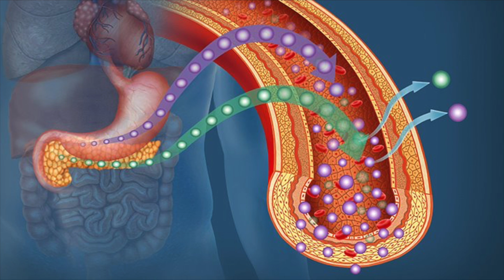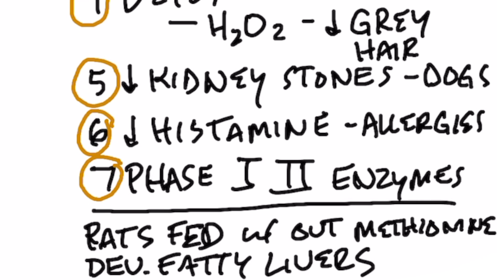Are You Getting Enough Sulfur in Your Diet?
As smelly as it is, sulfur is a key nutrient for your health. Find out why!

Timestamps
0:00 Introduction: are you getting enough sulfur in your diet?
0:10 The benefits of sulfur
2:37 How to get sulfur in your diet
3:18 Causes of low sulfur
4:26 Share your success story!

In this video, we’re going to talk about sulfur in your diet. Are you getting enough sulfur?

Sulfur is needed for the creation of two important amino acids—methionine and cysteine.

Methionine is an essential amino acid, which means you must get it from your diet; your body can’t create it on its own.

Sulfur is also important for glutathione, which is essential for healthy liver detoxification.

If you are deficient in glutathione, you can accumulate too much hydrogen peroxide in your body.

Sulfur is essential for:
• Healthy keratin levels. This protein makes up the majority of the structure of your hair, skin, and nails.
• The creation of insulin
• Collagen synthesis
• Detoxification
• Decreasing kidney stones in dogs
• Lowering histamine levels
• Phase 1 and 2 detoxification enzymes

The best sources of sulfur include:
• Fish
• Seafood
• Beef
• Eggs
• Cheese
• Garlic
• Onions
• Brussels sprouts
• Cabbage

Causes of low sulfur levels include:
1. Taking acetaminophen
2. Infection
3. Toxins
4. Consuming too many proteins without methionine (fruit, vegetables, legumes)
5. High estrogen

I hope this helped explain why you need to get enough sulfur in your diet to stay healthy.